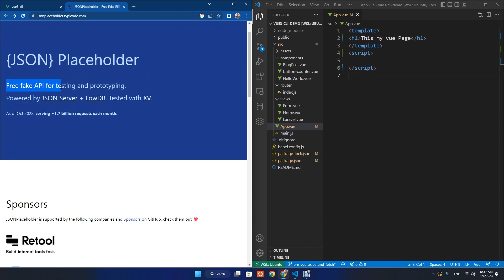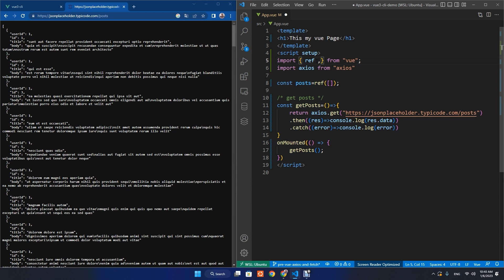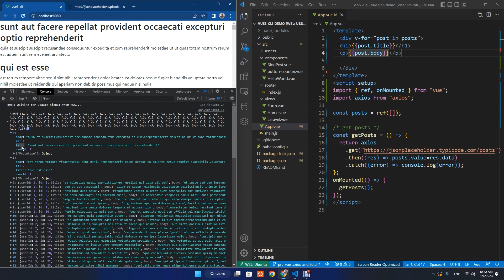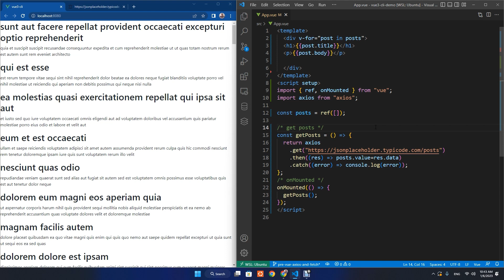How to get data from API using Axios HTTP client to make requests in VueJS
This video is going to show you how you use the Axios HTTP client to make requests in VueJS,

2. How to use Vue.js slots | Vue3 | Vue3 Composition API